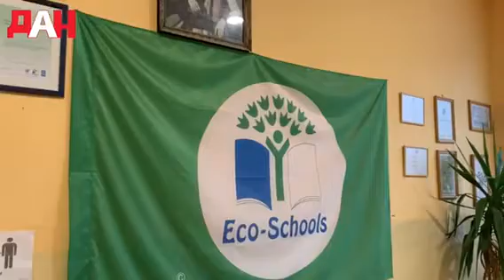Основна школа "18. Октобар" на Биоче